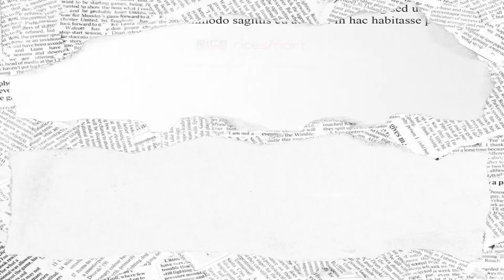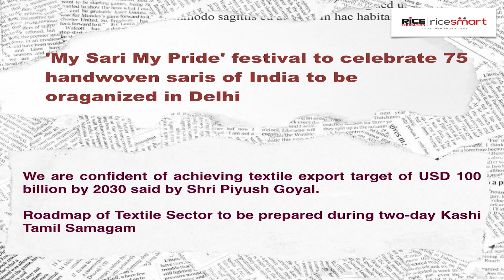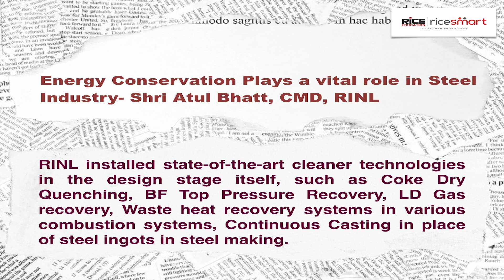News Headline | RICE Smart Bangla | 15th December 2022